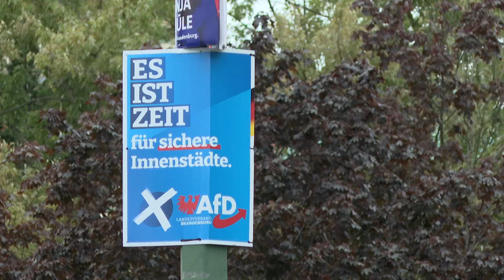AfD: "Brandmauer wird nicht mehr lange halten" | AFP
Nach der Landtagswahl in Brandenburg geht die AfD aus ihrer Sicht mit "enormem Rückenwind" in den Bundestagswahlkampf. Parteichef Tino Chrupalla kündigte in Berlin eine Entscheidung seiner Partei über eine mögliche Kanzlerkandidatur noch in diesem Jahr an.